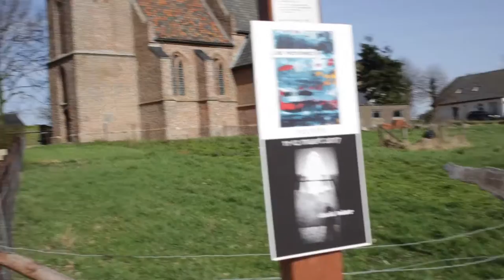Pien Versteegh & Chuck Baker | Exhibition | Persingen 2017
A short video showing exhibition of Pien Versteegh's paintings and Chuck Baker's photography. The show took place in Persingen, the smallest "dorp", or village, in the Netherlands. The Kerkje van Persingen hosts different artists every weekend.
It was fun having the exhibition with my wife, Pien. We had about 100-120 people come and look with a few sales...all in all a fine success!